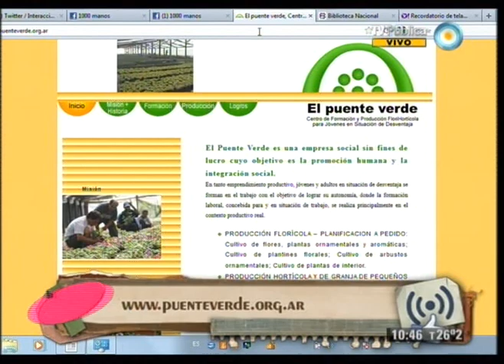1000 manos - 27-11-12 (3 de 6)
En esta emisión conocemos a un grupo de chicos y chicas que hacen canotaje y participan del programa "Posadas incluvisa" de la Secretaría de Calidad de Vida de Misiones. Visitamos la asociación "El Puente Verde", un centro de formación y producción Florihortícola para jóvenes en situación de desventaja. Además, hablamos de los límites, cocinamos madalenas de coco, diseñamos un vestido de verano y recomendamos la muestra de Luis Alberto Spinetta.